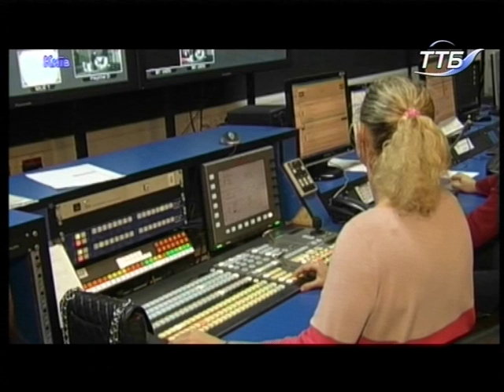20.10.2018. Новини. 19:00